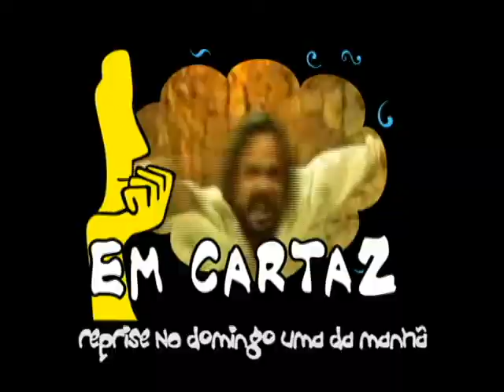Agenda Em Cartaz - Nada Aconteceu, Tudo Acontece...